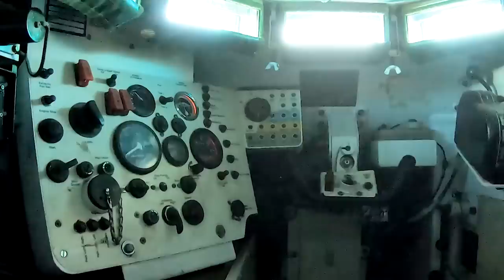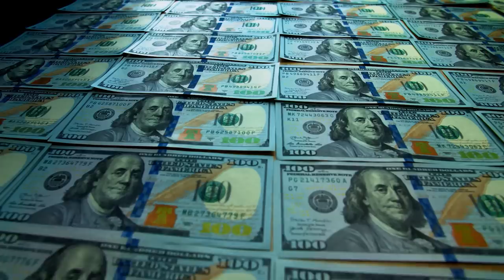Finally: US New Laser Tank Shocked Russians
US Laser Tank SHOCKED Russians /
The American robots are here and they’re better than the Russian military in many ways. Video after video, we've seen Russian tanks roasting from Ukrainian fire - events that, in theory, wouldn’t happen if the Russian military had the robotic tanks that the US now has. These robotic tanks could change modern warfare as we know it and reduce casualty rates to the lowest in history, particularly the laser-guided-weapon-wielding M113 tank and every tank born of the Army’s Robotic Combat Vehicle program - as those have been in the news lately for all the right reasons.